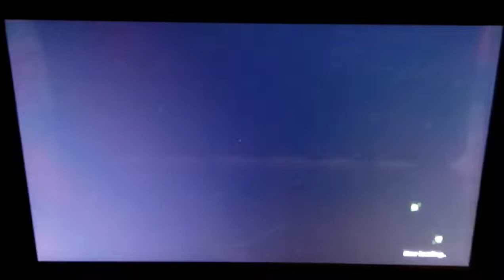It is time to play as Hugh Neutron in Nickelodeon All-Star Brawl